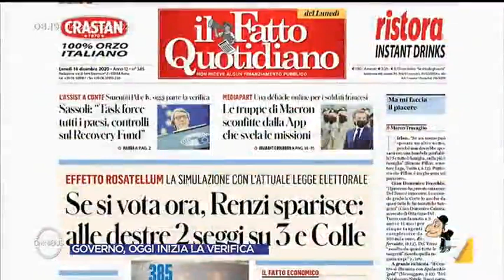Governo, Carlo Nordio: "Renzi e Conte come USA e URSS nella guerra fredda"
L'ex magistrato Carlo Nordio commenta le tensioni all'interno della maggioranza di governo: "Renzi e Conte sono come USA e URSS durante la guerra fredda, nessuno colpisce per primo perchè sa che potrebbe cadere anche lui"